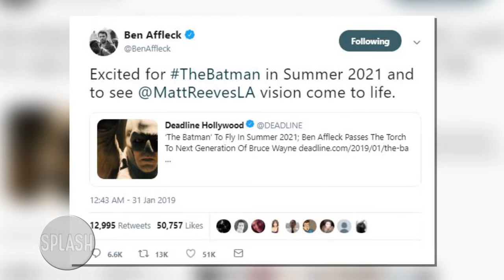Armie Hammer to star as Batman? | Daily Celebrity News | Splash TV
The 'Call Me By Your Name' star is said to be in "final talks" to play the Caped Crusader after Ben Affleck stepped down from the role last month.

(ADD IN TRANSCRIPT)